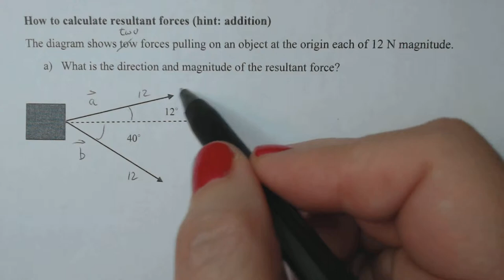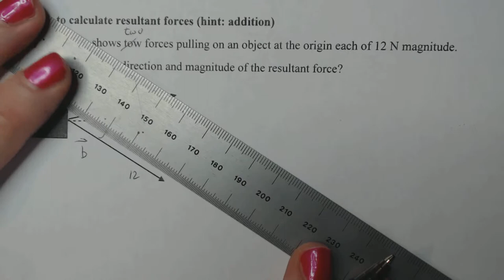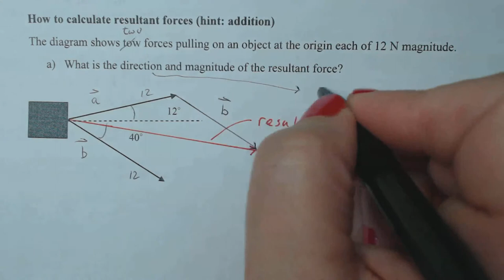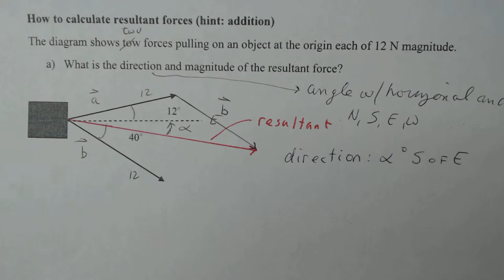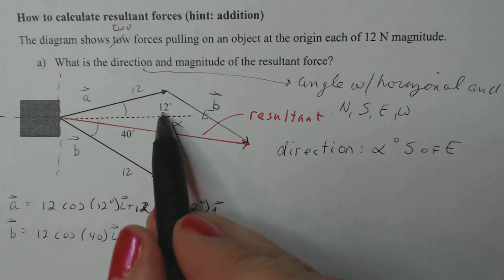Intro to Vectors Part 4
This includes a worked example with a resultant vector